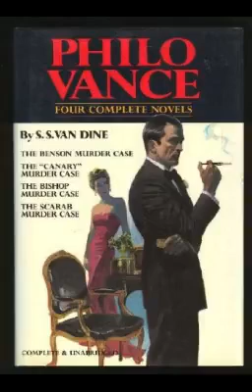Philo Vance 50-01-17 ep080 Talking Corpse Murder Case Case